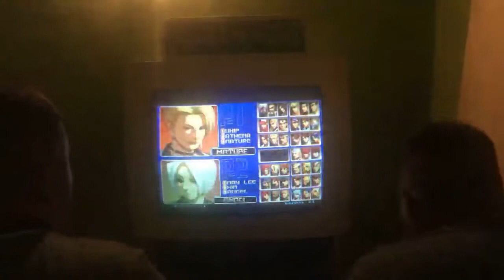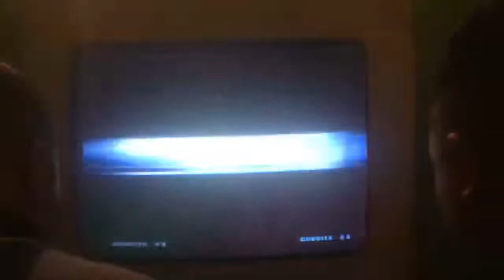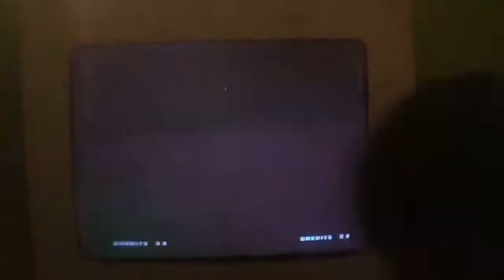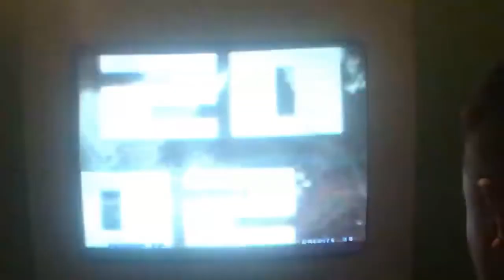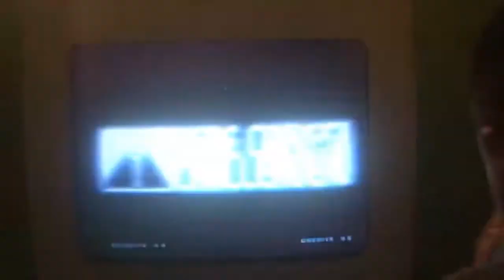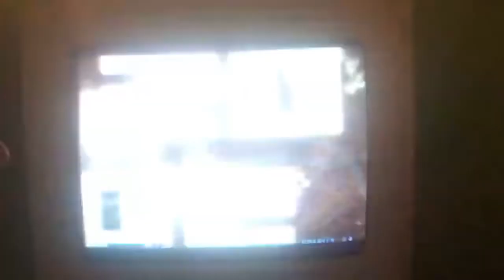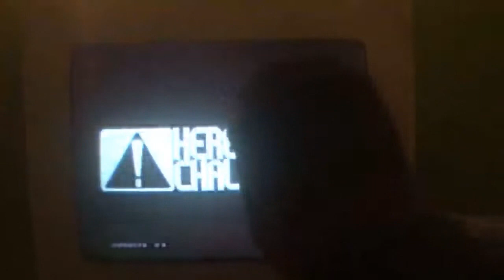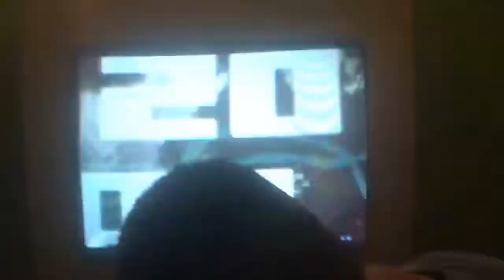KOF 2002 Brazil FT50: ATX || LDA Joker (PER/BRA) vs. LDA ? || Mobby (BRA)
FT50 Joker vs. Mobby Sabaozinho Channel